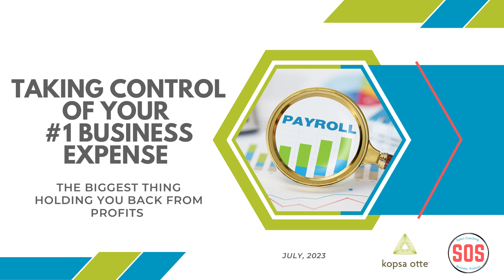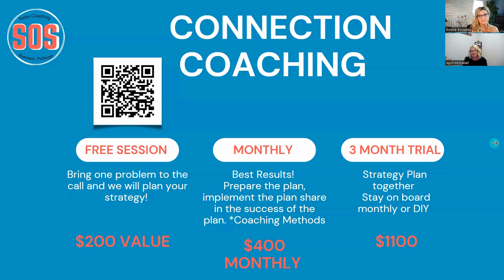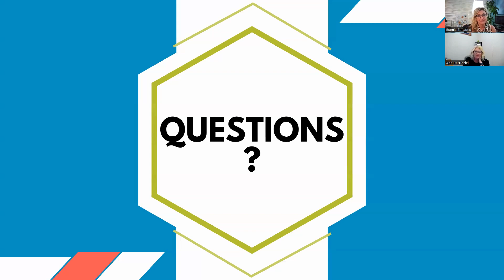SOS Masterclass: Taking Control of Your #1 Business Expense Q&A Portion featuring April McDaniel